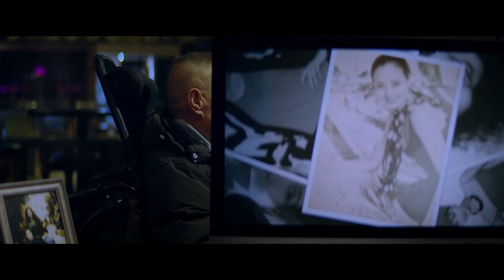10. Chinesisches Filmfest München - Hot Soup 《热汤》Trailer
2020, 102 Minuten, Regie: ZHANG Ming, Genre: Drama

Vier Frauen streben in Shanghai nach dem Glück. Ihre Geschichten überschneiden sich, als wären sie eine Person. Eine junge Beamtin streitet mit ihrem Partner über die Familiengründung. Eine Doktorandin gerät mit ihrem Professor über ihre Doktorarbeit zum Thema Glück aneinander. Eine Teenagerin findet keinen Freund, der den Ansprüchen ihres Vaters entspricht. Und eine junge Frau, die von den USA träumt, sitzt in einem Taxi fest mit dem Taxifahrer, der sie liebt.

10. Chinesisches Filmfest München
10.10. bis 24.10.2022